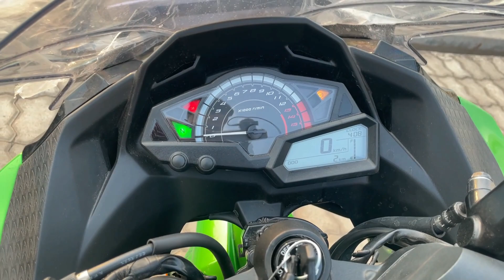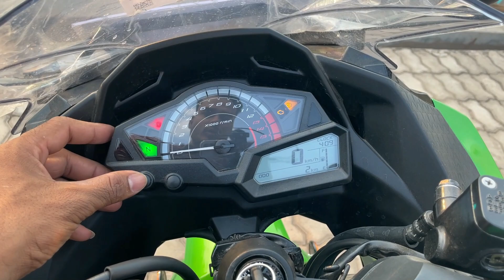kawasaki ninja 300 | Sports Bike Ninja "300" E20 Bs7 2023 Price Mileage Update Full Detailed Review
ADD :- TRANSPORT NAGAR TATIBANDH, NH, 06, Great Eastern Rd, KADIA BUSINESS PARK, Raipur, Chhattisgarh

Chin mount
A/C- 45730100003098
IFSC- BARB0MOWAXX

bike,point,by,mintu,rahul,kawasaki ninja 300 | sports bike ninja 300 e20 bs7 2023 price mileage update full detail,ninja 300,ninja 300 bs7,ninja 300 e20 mileage,ninja 300 on road price in lucknow,kawasaki ninja 300 price in 2023,ninja 300 top speed,ninja 300 exhaust sound,ninja 300 vs ktm rc 390